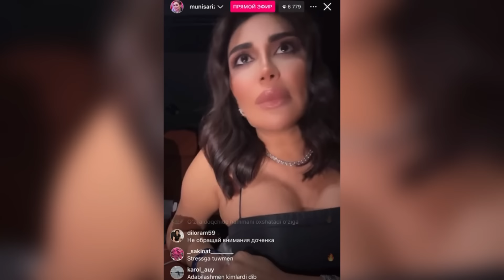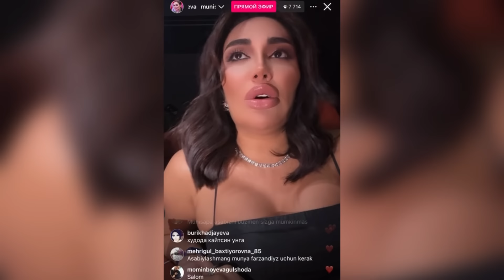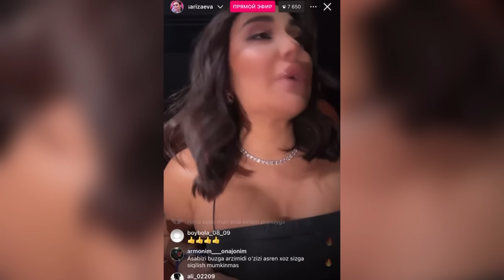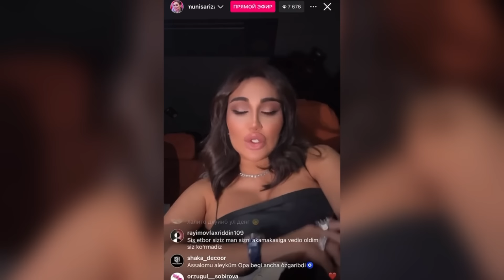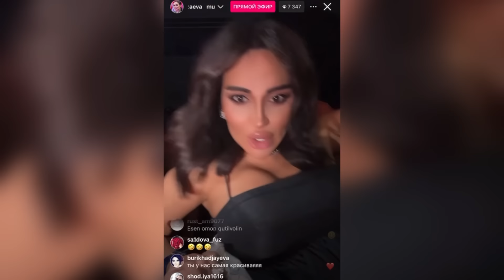ШОК!!! МУНИСА РИЗАЕВА ҚОРНИДА БОЛАМАС ЁСТИҚ БОРМИ?